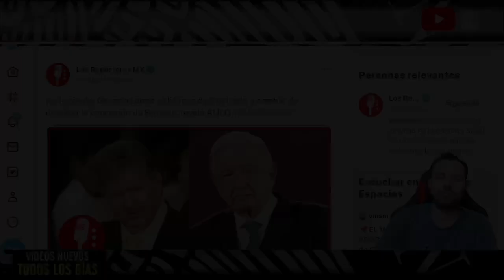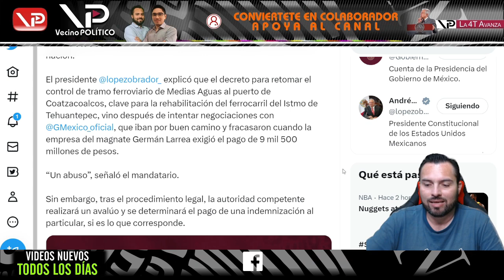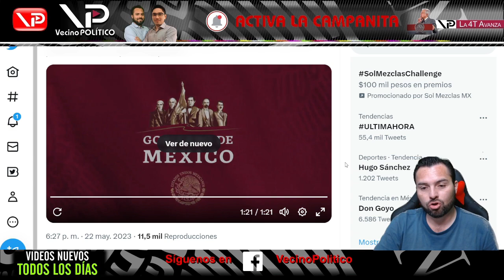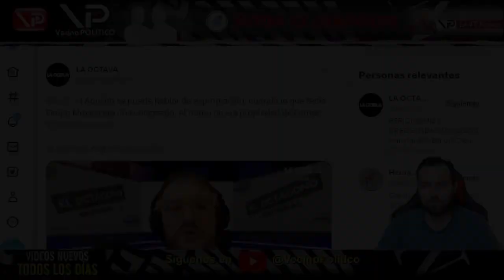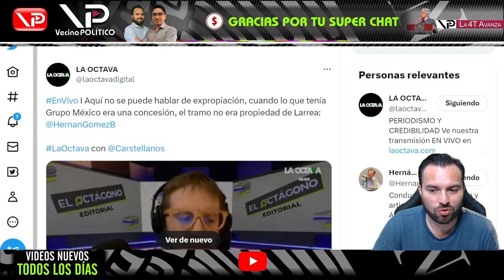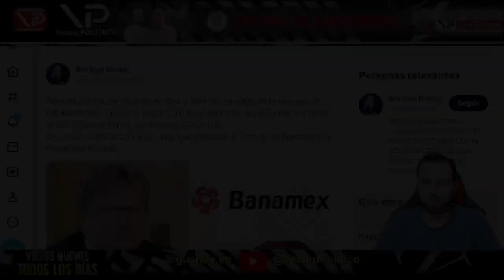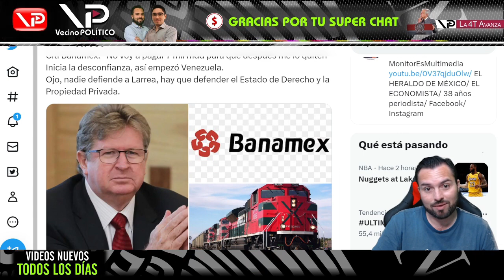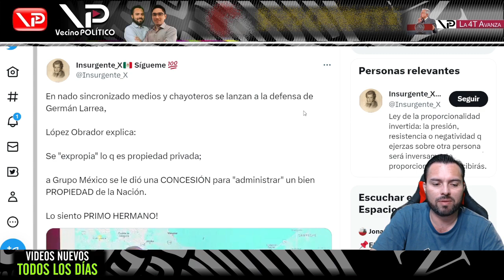¡AMLO SE DOBLA A MAGNATE QUE LO QUISO EXTORSIONAR! ¡SE ACABARON LAS TRANZAS!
¡AMLO SE DOBLA A MAGNATE QUE LO QUISO EXTORSIONAR! ¡SE ACABARON LAS TRANZAS! - Vecino Politico